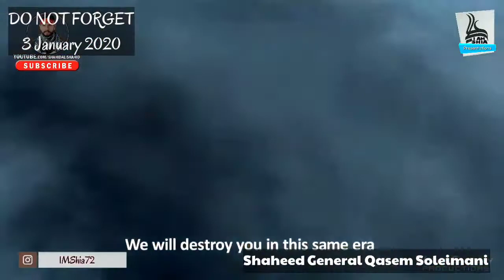Badla Zaroor Lenge | Shaheed Qasem Soleimani - Shaheed Sheikh Al Nimr